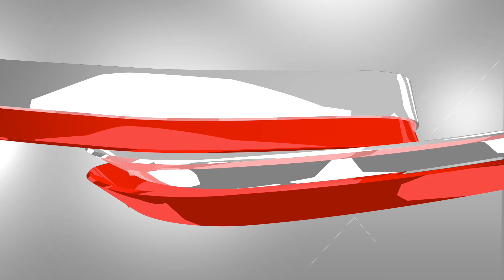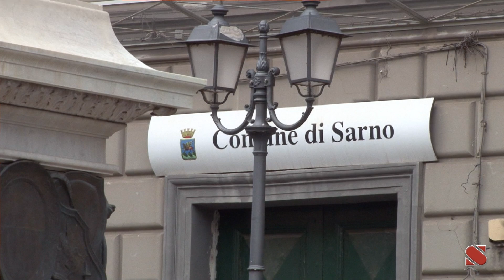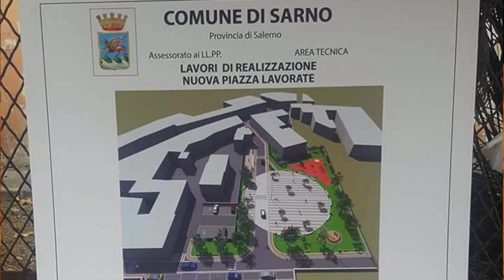Fondi e manutenzione, il Vicesindaco Ferrentino: "Fatto un importante lavoro"